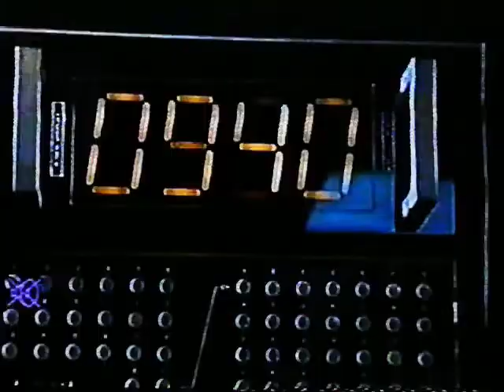Rocky's J.D Part IV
Warning. This video was made by a 16 year old boy who thought this was funny at the time. If this video offends you in any way then I apologies.